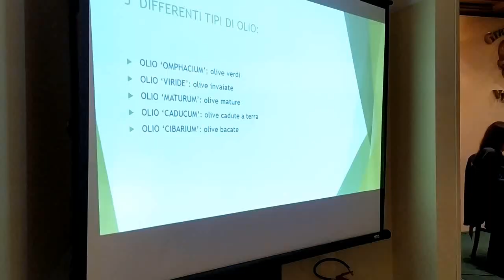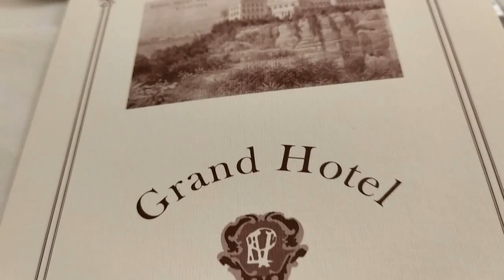2019 - AMIRA - SIRACUSA, 64° Congresso. 2° giorno (2): Master sull'olio, Aperitivo, Cena e Piano Bar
Questa la seconda parte del 2° giorno del 64° congresso Amira a Siracusa. Master sull'olio, Aperitivo, Cena e Piano Bar. Sempre piacevole. Bello condividere momenti con amici da decenni.